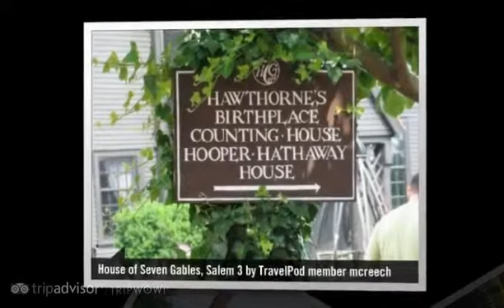House of Seven Gables - Salem, Massachusetts, United States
- Created at TripWow by TravelPod Attractions (a TripAdvisor™ company)

House Of Seven Gables Salem
This 17th-century wooden mansion was the inspiration for the classic Nathaniel Hawthorne novel.

Travel blogs from House of Seven Gables:
- "... A short walk from the Peabody Essex Museum will take you to one of Salem 's most-visited homes, The House of Seven Gables ..."
- "... Salem Witch Museum, House of Seven Gables, Clam Roll, Bunker Hill Monument ..."
- "... After the walking tour, I headed over to the Nathanial Hawthorne house (and House of Seven Gables ), where they took advantage of Halloween night to stage half hour actor reenactments in the house ..."
- "... After eating, we made one more stop The " House of Seven Gables " was breathtaking ..."
- "... Furthermore, a renovation conducted by the House of Seven Gables Settlement Association in or around 1908, had, as one of its' express purposes an intention to restore the house ..."

Photos from:
- Salem, Massachusetts, United States

Photos in this video:
- "House of Seven Gables, Salem 5" by Mcreech from a blog titled "Day 4 - Salem Witch Museum, House of Seven Gables"
- "House of Seven Gables, Salem 6" by Mcreech from a blog titled "Day 4 - Salem Witch Museum, House of Seven Gables"
- "House of Seven Gables, Salem 2" by Mcreech from a blog titled "Day 4 - Salem Witch Museum, House of Seven Gables"
- "House of Seven Gables, Salem 4" by Mcreech from a blog titled "Day 4 - Salem Witch Museum, House of Seven Gables"
- "House of Seven Gables, Salem 7" by Mcreech from a blog titled "Day 4 - Salem Witch Museum, House of Seven Gables"
- "House of Seven Gables, Salem 3" by Mcreech from a blog titled "Day 4 - Salem Witch Museum, House of Seven Gables"
- "House of Seven Gables, Salem 1" by Mcreech from a blog titled "Day 4 - Salem Witch Museum, House of Seven Gables"
- "The House of Seven Gables" by Vjlarson from a blog titled "History in Salem"
- "House of Seven Gables" by Addicted2travel from a blog titled "Salem"
- "House of Seven Gables" by Mchao from a blog titled "Salem on Hallowe'en:  Witch and Kitsch"